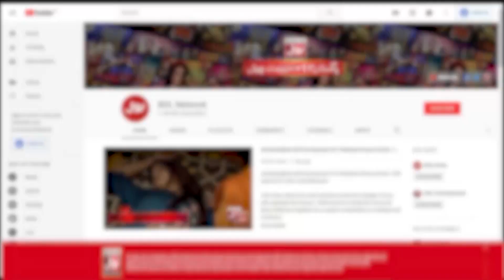Hum Hazrat Hassan R.A Ki Bat Kyun Kar Rahe? | Mufti Naveed Abbasi | Faysal Quraishi|Ramazan Mein BOL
Hum Hazrat Hassan R.A Ki Bat Kyun Kar Rahe? | Mufti Abu Muhammad | Faysal Quraishi | Ramazan Mein BOL | Sehr Transmission

Hum Hazrat Hassan R.A Ki Bat Kyun Kar Rahe?